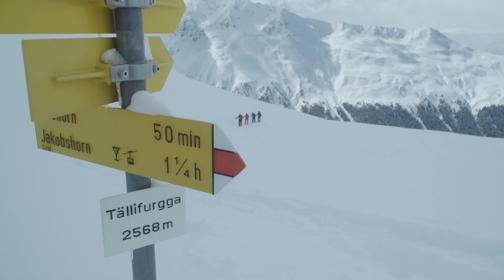Schöffel Skitourentipp Davos